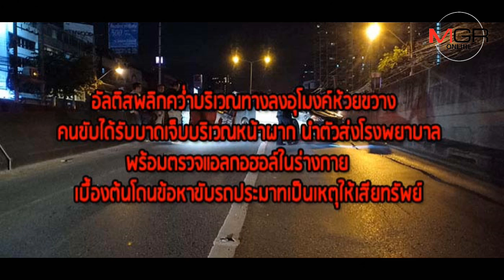อัลติสเสียหลักพลิกคว่ำทางลงอุโมงค์ห้วยขวาง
23/10/2018  อัลติสเสียหลักพลิกคว่ำทางลงอุโมงค์ห้วยขวาง
อัลติสพลิกคว่ำบริเวณทางลงอุโมงค์ห้วยขวาง คนขับได้รับบาดเจ็บบริเวณหน้าผาก นำตัวส่งโรงพยาบาล พร้อมตรวจแอลกอฮอล์ในร่างกาย เบื้องต้นโดนข้อหาขับรถประมาทเป็นเหตุให้เสียทรัพย์